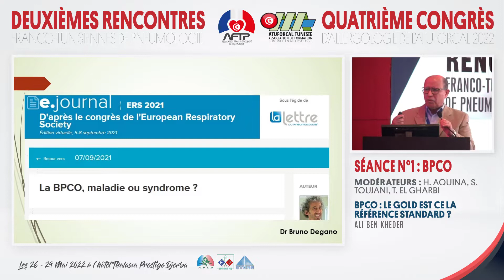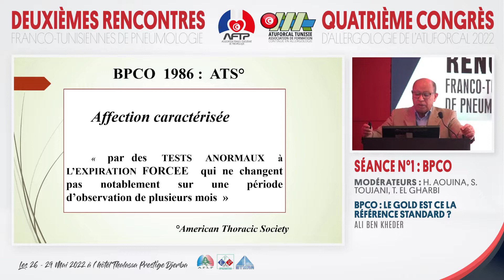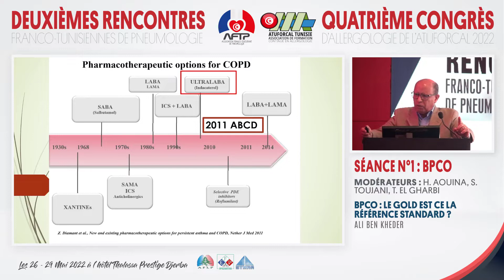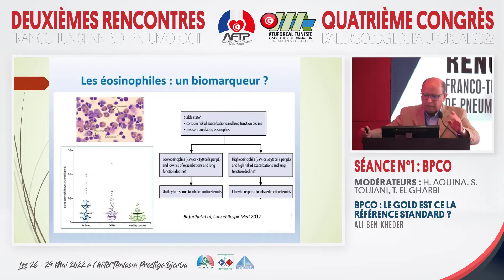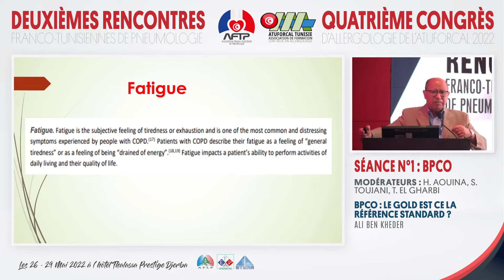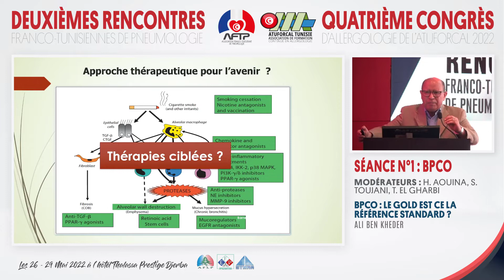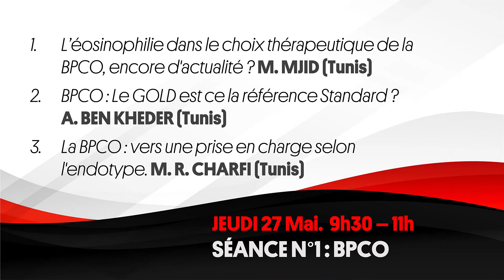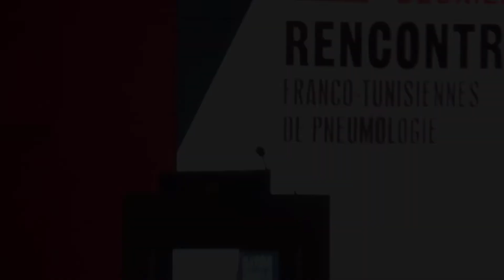BPCO : Le GOLD est ce la référence Standard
Pr Ali Ben KHEDER (Tunis)
2ème Rencontre Franco-Tunisienne de Pneumologie 2022
4ème Congrès d'allergologie de l'ATUFORCAL
26 - 29 Mai 2022, Hôtel Thalassa Prestige Djerba